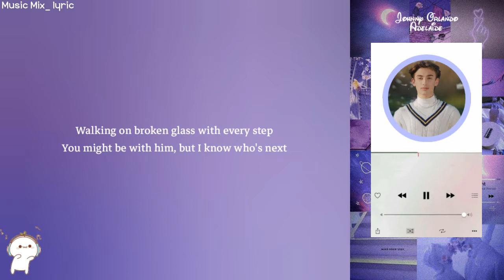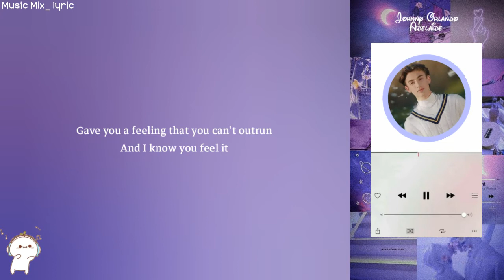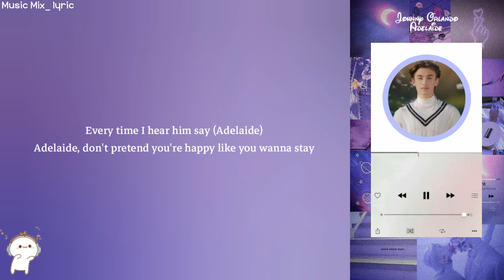Johnny Orlando - Adelaide (Lyrics) 🌻🌼